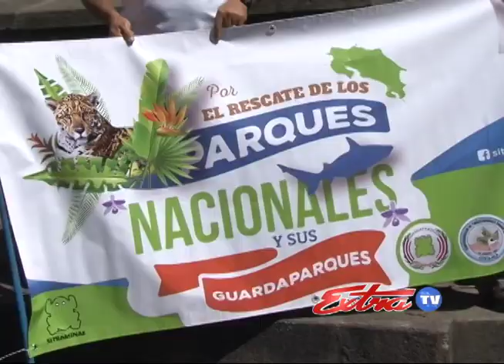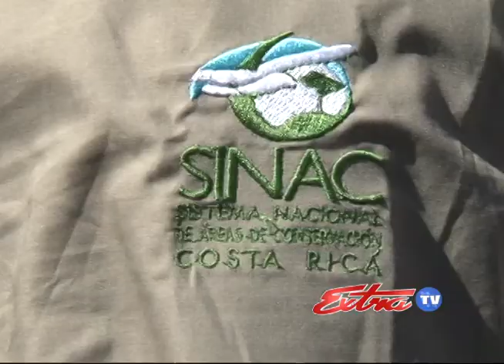Manifestaciòn Guardaparques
Un grupo de guardaparques se manifestaron ante lo que consideran es un abandono de las áreas de protección de parte del Gobierno